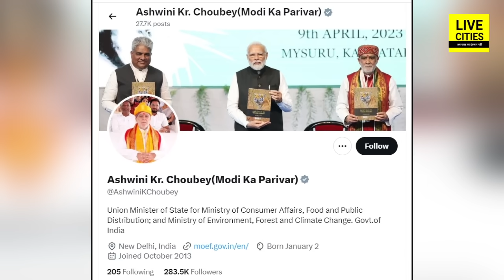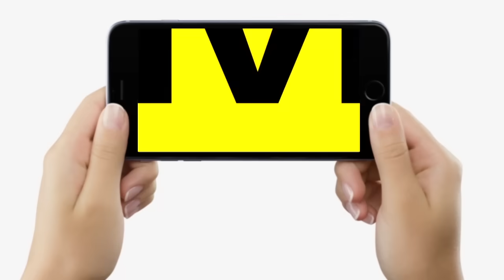Tejashwi Yadav ने Chirag Paswan के साथ आने पर दिया बड़ा बयान, Narendra Modi पर भी बड़ा हमला...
Tejashwi Yadav ने Chirag Paswan के साथ आने पर दिया बड़ा बयान, Narendra Modi पर भी बड़ा हमला... | Bihar News | LiveCities